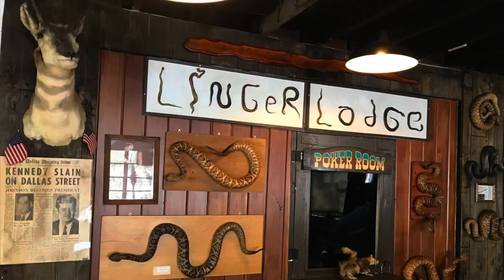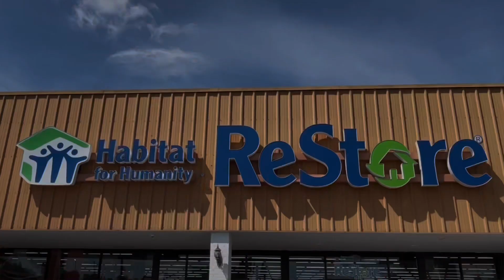Out And About Bradenton at Linger Lodge Restaurant